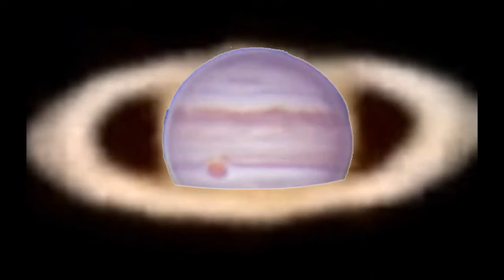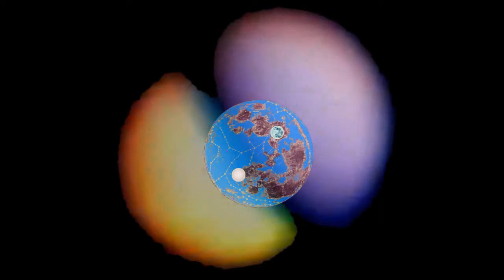VoC Documentary - Episode 6 - Planets and the 7 Ceilings